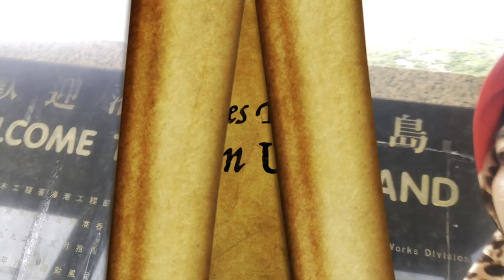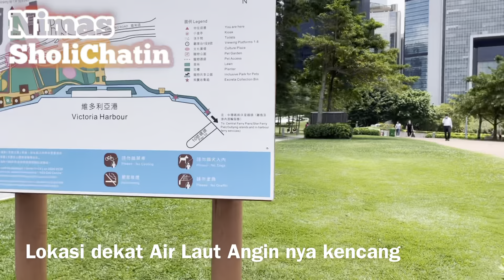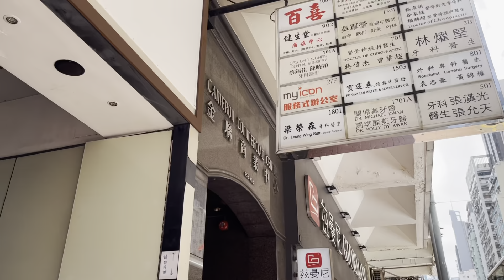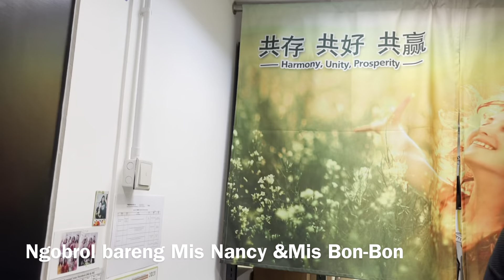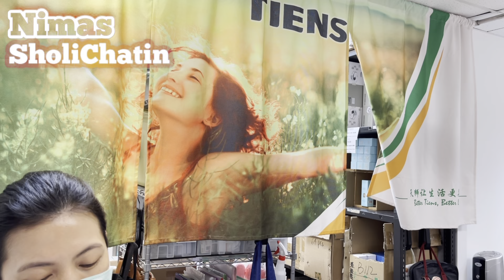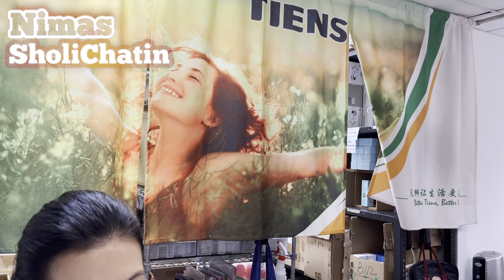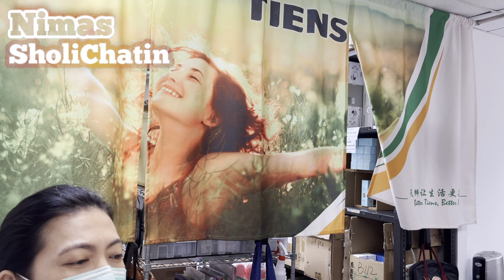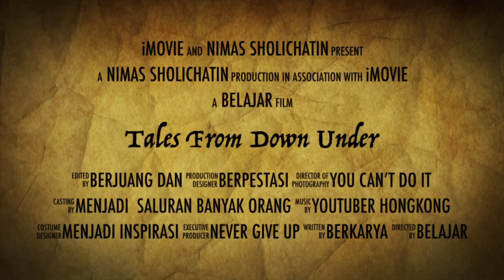TEST SWAB KE 3 KALI NYA SELAMA PANDEMI COVID-19 HASIL NYA NEGATIVE TAMAR PARK ATMIRALTY TEST GRATIS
Assallamualaikum Semua salam sejahtera bagi yang Beragama Lain di video kali ini Nimas SholiChatin Mau Test Swab lagi yang ke TIGA kali Nya,,,Ada Nya Peraturan dari pemerintah Hongkong sebelum tgl 9 Mei Penasaran khan yuk ikuti keserusn kami

Trimakasih Buat kalian Semua yang sudah Nyempetin Nonton Video Nya jangan lupa like comment jika kalian suka share untuk membagikan video ini Dan jangan lupa subscribe Dan klik Tombol lonceng nya agar kalian Semua Bisa terus update video terbaru dari Nimas SholiChatin Trimakasih

*Biasakan Melihat Yang baik
*Ambil yang baik Tinggalkan yang buruk